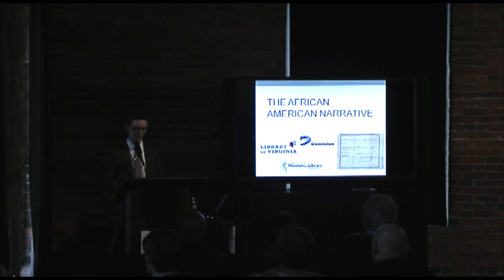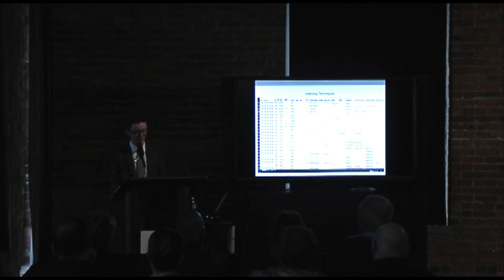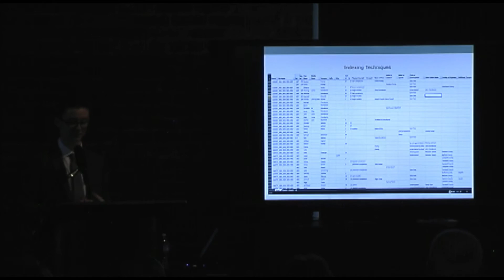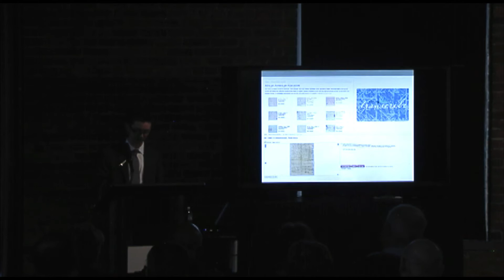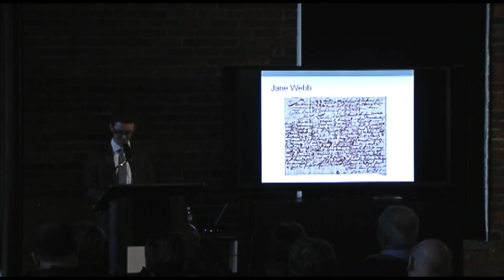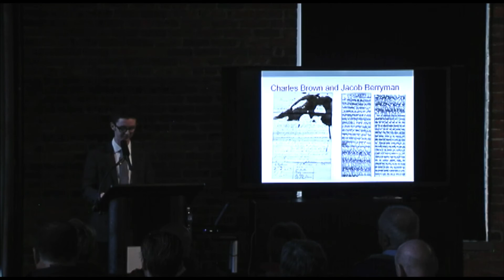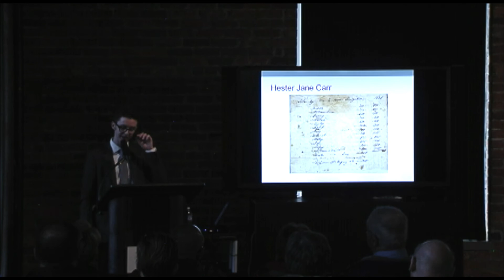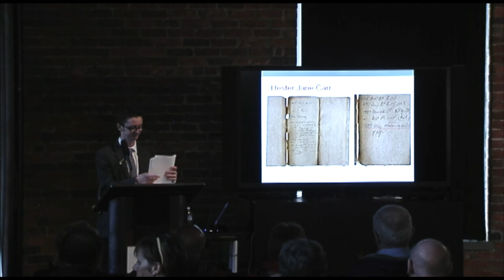Virginia Untold: The African American Narrative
The Library of Virginia’s collections are rich with records documenting the lives of African Americans in Virginia. However, because access to materials dating from before the Civil War is limited at best, the individual stories form a narrative of a people that has not been fully told. Archival Assistant Chris Smith explains how the Library aims to provide greater accessibility to pre-1865 African American history and genealogy while also fostering a more grassroots and diverse narrative of the history of Virginia’s African American people.
This talk was given at the 2016 Civil War and Emancipation Day in Richmond, Virginia.